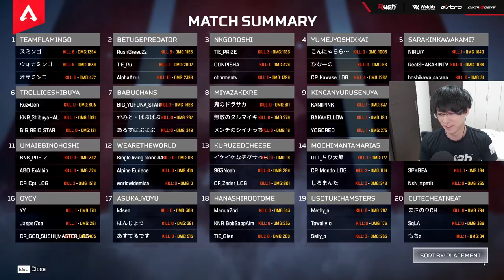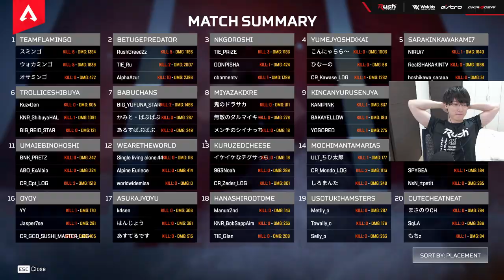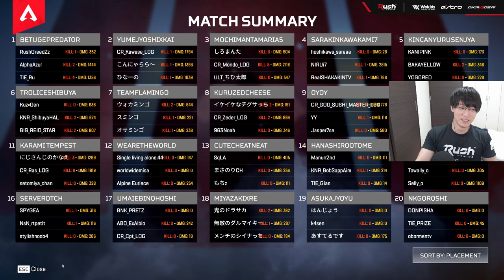初出場！CRカップ優勝しました！【Apex Legends】